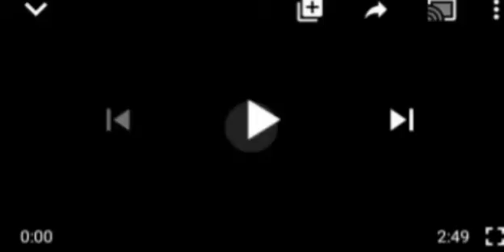OBASANJO,ATIKU, SARAKI, SANUSI ALL £XPØ$€D! SEE FOR YOUR SELF.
Nnamdi Kanu#Obasanjo, Atiku,SARAK